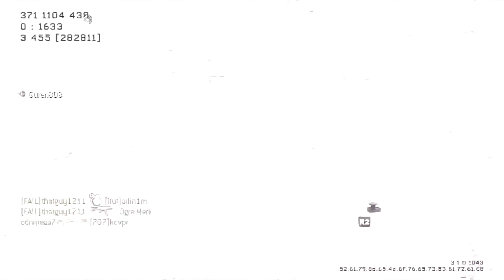[Read Description] Search and Destroy on Crash - AK-47 (MW2 Gameplay)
So, after a huge fail on my first attempt of making a commentary, I need your help. I ran out of things to talk about very quickly, and it just sounded bad. I want anyone who watches this video and reads this to leave some questions and topics for me.

Questions can be about anything really. Ask me something about myself, how I play, or whatever you feel like asking me. Just please make them something somewhat interesting and not completely stupid. Topics can be anything I might have knowledge in.